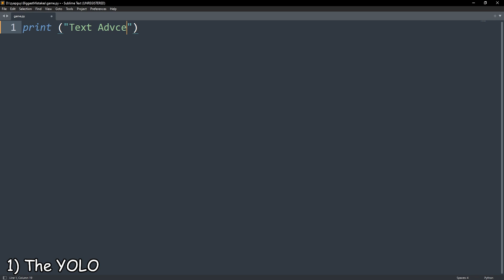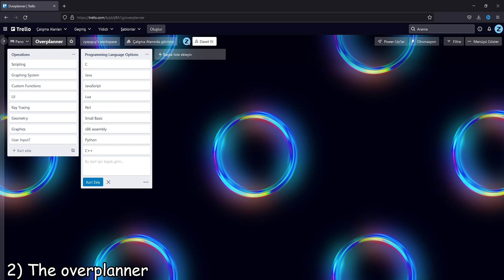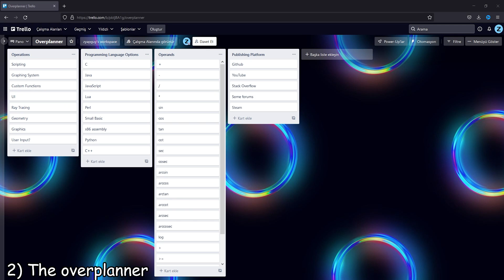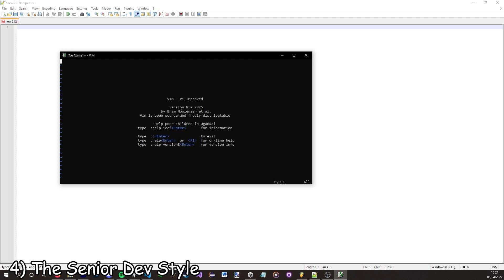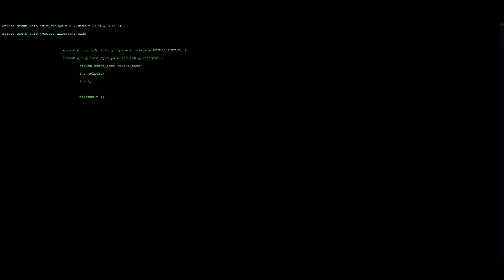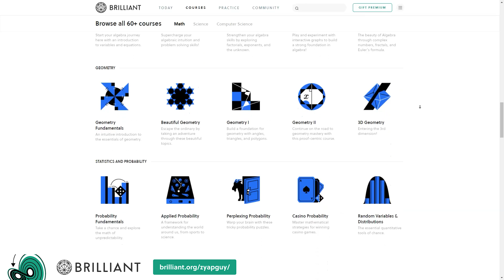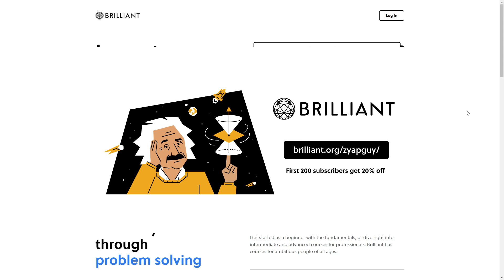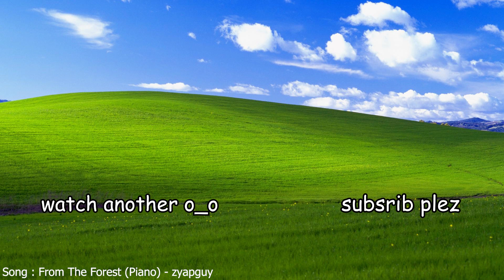Types of Programming Styles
Here is a new video! I hope you enjoy it!

If you like this, please check out some of my other videos.

"From The Forest (Piano)"
zyapguy. (Not released yet)

"Ambient Generations"
zyapguy. (From Generations Vol 2) (Upcoming)